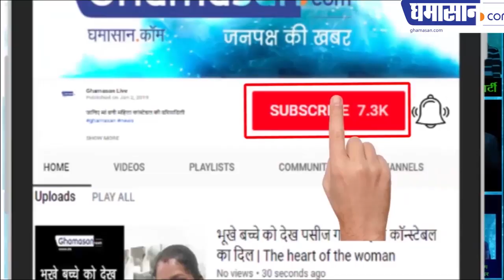पूज्य आचार्य लोकेशजी लाइफ़ टाइम एचीवमेंट अवार्ड से सम्मानित | AWARD | AACHARYA LOKESH MUNI | JAINISM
पूज्य आचार्य लोकेशजी लाइफ़ टाइम एचीवमेंट अवार्ड से सम्मानित | AWARD | AACHARYA LOKESH
अमेरिका हेग्सविल के रोटरी क्लब की ओर से भारत के राजदूत ब्ळप् द्वारा पूज्य आचार्य लोकेशजी को लाइफ़ टाइम एचीवमेंट अवार्ड से सम्मानित करने के अवसर पर आचार्यश्री के शानदार ओजस्वी उद्बोधन को सुनकर सभी रोटेरियन मंत्रमुग्ध हो गये आप भी अवश्य सुने ओरों को सुनाकर गौरव की अनुभूति करें
Acharya Dr Lokesh Muni ji | Life time achivement award.
JAINISM